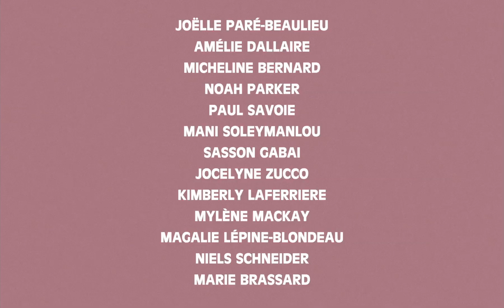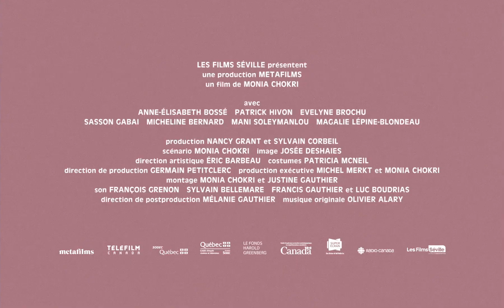[Eng subs] Trailer - A Brother’s Love (La femme de mon frère), 2019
Monia Chokri’s “La femme de mon frère” (A Brother’s Love) features Anne-Élisabeth Bossé, Patrick Hivon, Evelyne Brochu and Magalie Lépine Blondeau, is part of the Official Selection of Cannes Film Festival 2019 where it will be presented at Un Certain Regard in its world premiere in May.

English proofreading by @darkbluecaro